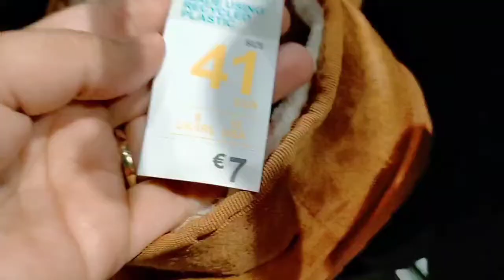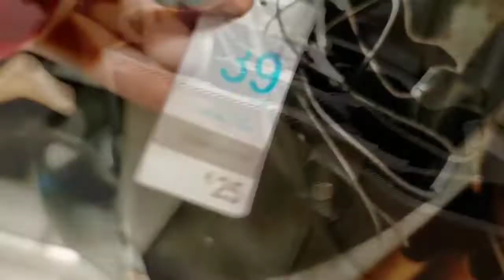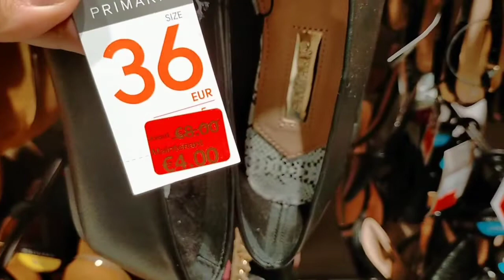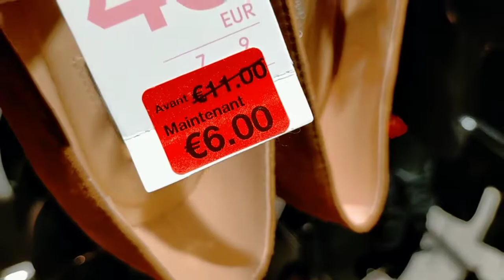PRIMARK WOMEN'S SHOES+SALE NEW COLLECTION OCTOBER 2021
PRIMARK WOMEN'S SHOES NEW COLLECTION OCTOBER 2021

@karima vlog
arrivage_primark#haul_primark#primark_lovers#primarkmania#primark_france_#primark2021#primark_newcollection#primark_octobre_2012#primark_newcollezione#vlog_primark_2021#primark_haul_2021
Primark SHOES, Primark BAGS, Primark Girls CLOTHES, PRIMARK WOMEN'S JACKETS, Primark october 2021, PRIMARK WOMEN'S New collection october 2021